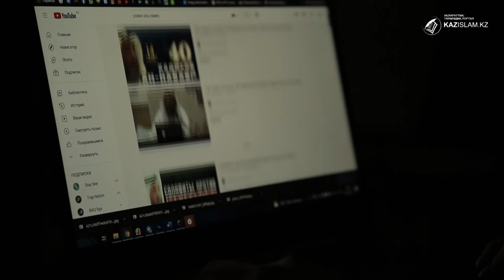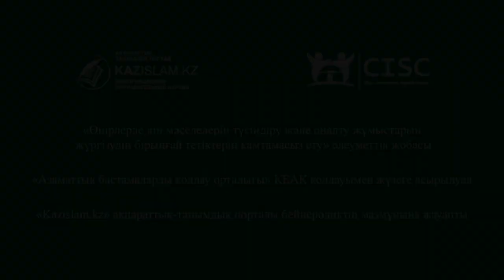Елбек Тасболатұлы: Білімсіз пәтуа бүлік тудырады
Пайғамбар (с.ғ.с.) «Пәтуа беруге асыққандар – тозаққа асыққандар», – дейді. ҚМДБ Шариғат және пәтуа бөлімінің Алматы қаласы бойынша жауапты маманы Елбек Тасболатұлы қазіргі таңда арнайы діни білімі болмаса да, қызыл тілге сүйеніп пәтуа айтқыштар көбейіп кеткенін айтады. Әсіресе мұндай жағдайлар жат ағымдағы азаматтар арасында көп байқалуда.